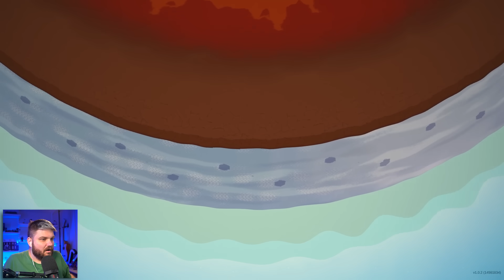SOU UM DEUS GIGANTE QUE AJUDA A HUMANIDADE | Reus 2